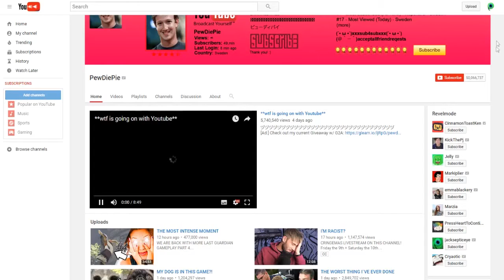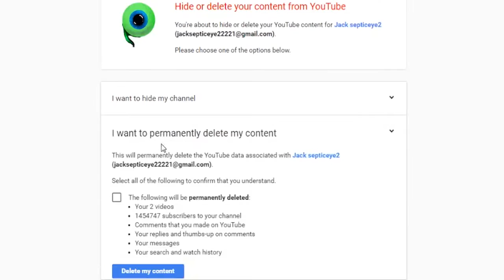PEWDIEPIE DELETED HIS CHANNEL